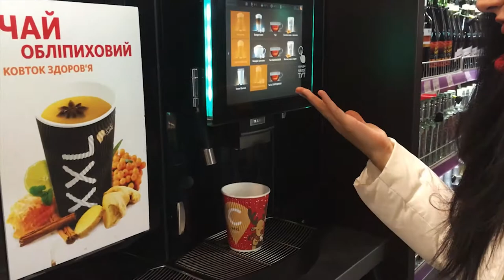Dos Vlog #132: Готовим сюрприз для вас! | Влог